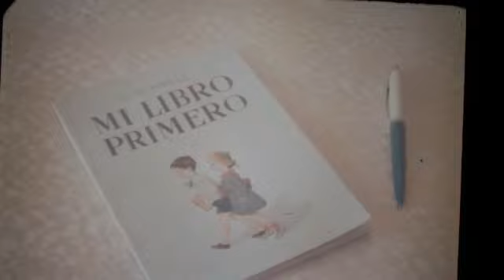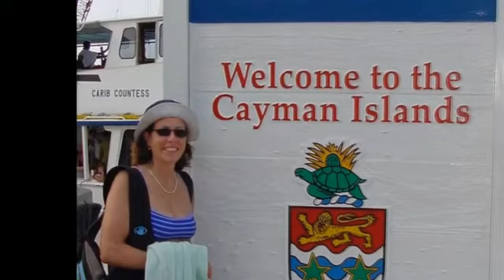Family Montage 10 Year Anniversary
A Video montage of the family. Shown during the 10 Year Wedding anniversary